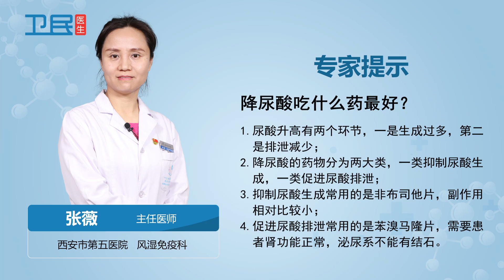【风湿免疫】降尿酸吃什么药最好？